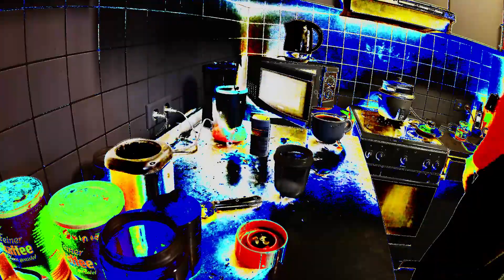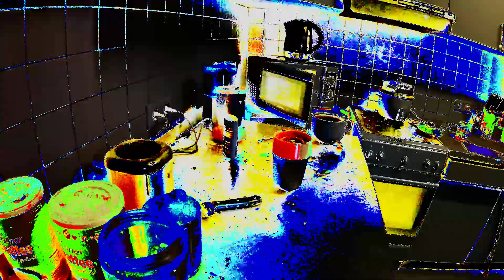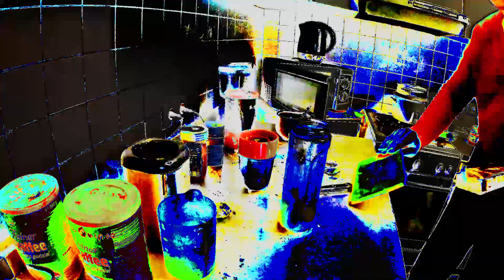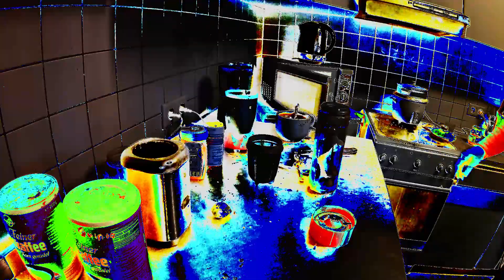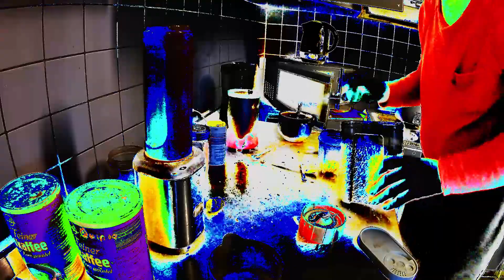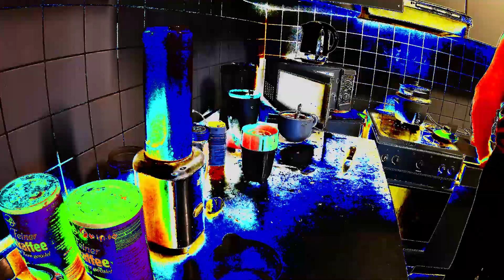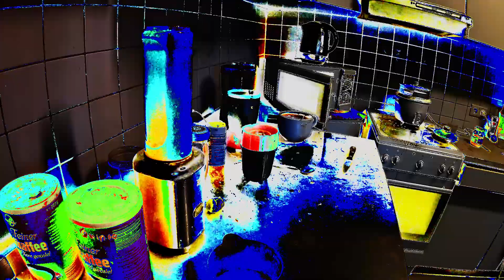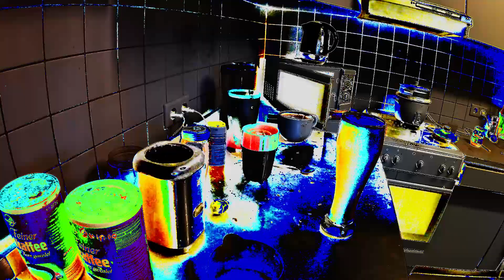Smoothy 4 2 20 mit Musik und Farbeffekten